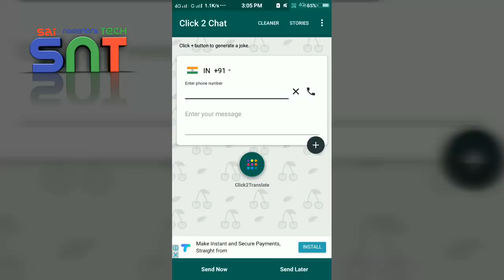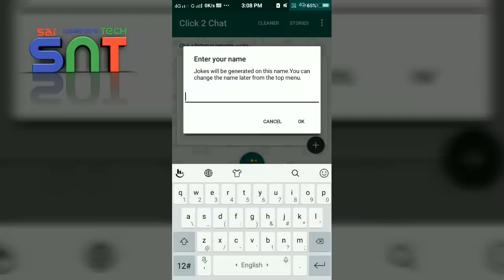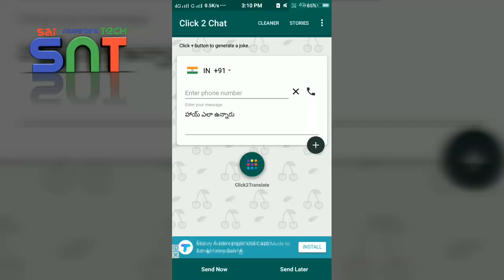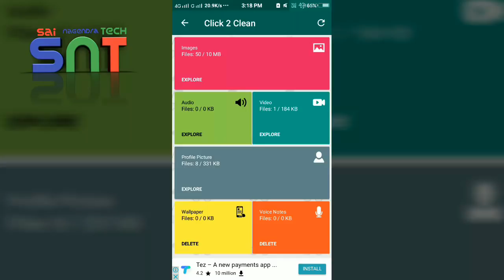6 amazing whatsapp tricks with 1 single app | SNT | Sai Nagendra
Help Us to make Quality Tech Videos:
అమేజాన్ (Amazon) లో ఎ వస్తువు (Product) కొనాలన్నా ఈ లింక్ ద్వారా కొనండి దాని ద్వారా వచ్చే కమీషన్ మనీ మన ఛానల్ కి ఉపయోగపడుతుంది 🙏